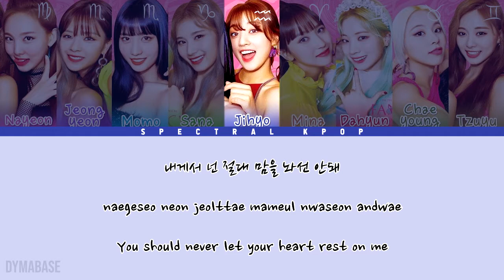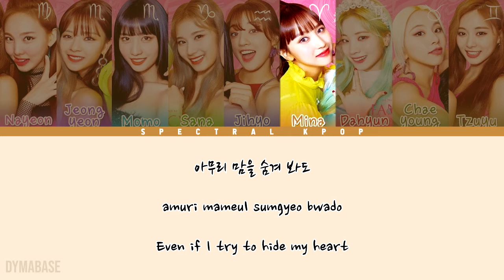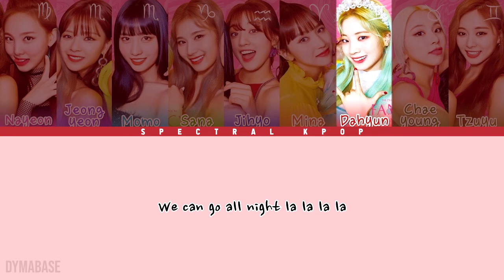🔴 TWICE (트와이스) - Stuck in My Head Karaoke/Instrumental with Lyrics | Spectral KPOP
Spectral KPOP Karaoke | TWICE (트와이스) - Stuck in My Head Karaoke/Instrumental with [Hangul/Romanization/English] Color Coded Lyrics

Song: Stuck in My Head
Artist: TWICE (트와이스) [Nayeon, Jeongyeon, Momo, Sana, Jihyo, Mina, Dahyun, Chaeyoung, Tzuyu]
Label: JYP Entertainment
Album: FANCY YOU
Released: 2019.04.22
Lyrics/작사: 블랙아이드필승, 전군
Composer/작곡: 블랙아이드필승, 전군
Arranger/편곡: Rado

-Korean (Hangul/Romanization) and English Color Coded Lyrics (Korean versions)
-Japanese (Kanji/Romaji) and English Color Coded Lyrics (Japanese versions)
-Chinese (w/ Pinyin) and English Color Coded Lyrics (Chinese versions)
-Karaoke/Instrumental with Color Coded Lyrics and Mirrored Dance Practice (For Song and Dance Covers)
-Line Distribution, Center/Spotlight Distribution, Screen Time Distribution (Rankings)
-English Misheard Lyrics (Parody of Easy Lyrics)

▼Channel Info▼

DYMABASE is a YouTube channel and brand created by David Pham. DPGH4EVER is a series made by a Vietnamese-Mexican interracial couple, David Q. Pham (DQP) and Gabriela Hernandez-Ramirez (GHR). We provide viewers with pranks, vlogs, storytime, educational content, and videos relating to KPOP songs to entertain them.

OR
Get free $10 of Bitcoin on Coinbase app when you buy or sell $100 of Crypto